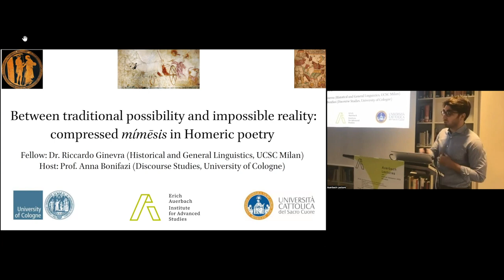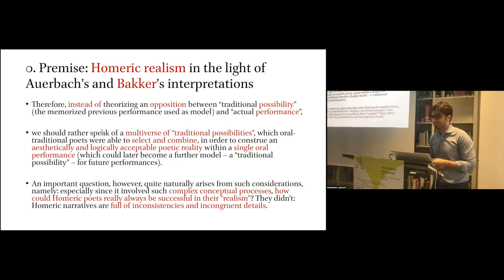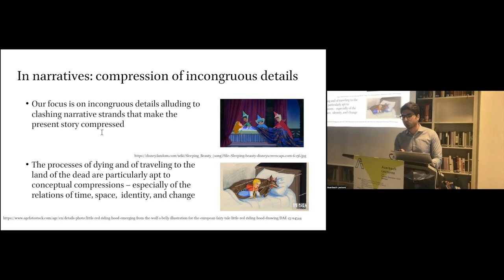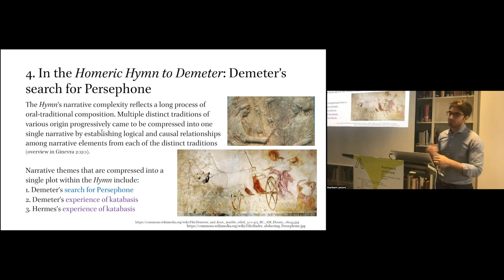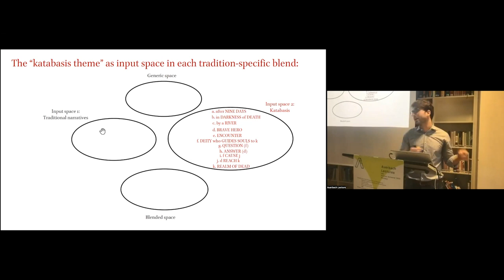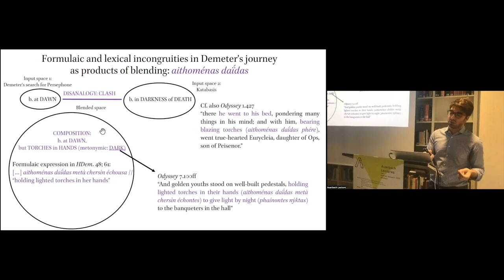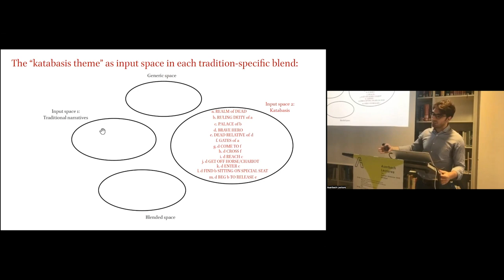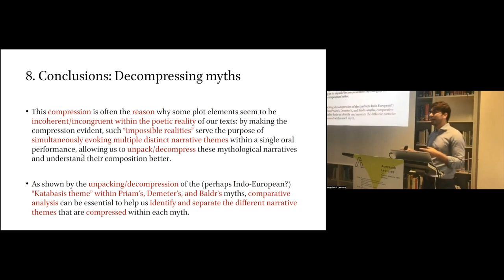Riccardo Ginevra (Mailand): Traditional possibility and impossible reality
Am 20. Juni 2022 hielt Riccardo Ginevra (Mailand) seine Auerbach Lecture zu »Traditional possibility and impossible reality: compressed mímēsis in Homeric poetry«.

Abstract:
The mimetic character of Homeric poetry, famously argued in Chapter 1 "Odysseus' scar" of Eric Auerbach’s 1946 book Mimesis, is often combined with poetic features and narrative details that actually clash with a realistic representation of an event. Such cases arguably reveal that, during their oral-traditional performances, Homeric poets compressed formulaic and thematic materials from a variety of “traditional possibilities” memorized during multiple previous performances, and they did so precisely to achieve mímēsis, that is, a fully perceptible re-enactment of stories. In our interdisciplinary investigation, we apply the cognitive notion of compression to textual analysis. We work on the narrative correspondence between two thematically close texts from the Homeric Greek corpus: a major section of Iliad 24 – describing Priam’s visit to Achilles to ransom his son’s corpse – and the Homeric Hymn to Demeter – the most famous version of the Greek myth of the goddess Demeter’s search for her abducted daughter Kore-Persephone. The correspondences between a series of incongruous details in the poetic and narrative features of these traditional texts index the compression of several traditional themes, including a “catabatic” narrative theme (a literal descent to the land of the dead) that is also detectable in mythological accounts composed in other Indo-European languages, such as Old Norse. The integrated methodology that we propose may thus be employed both for research on the texts of a single tradition and for comparative analyses of texts from multiple traditions.